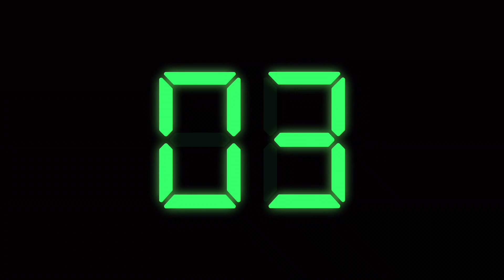Axie Infinity Battle Secrets | Alien Axie | Anti Pure | Tagalog | New Meta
Another set of battle secrets revealed! Watch po natin lalo na kung chops ang Axies nyo at baka makakuha kayo ng tips.

Don't discriminate ng Axie. Minsan pag nakikita natin na hindi pure, hindi na tayo masyado nag-iisip sa bato ng cards.

Please watch this video for more information on Axie Infinity gameplay.

Kung tingin mo madaming matutulungan ang video na ito, please share para mas madami pang matuto. 🙏